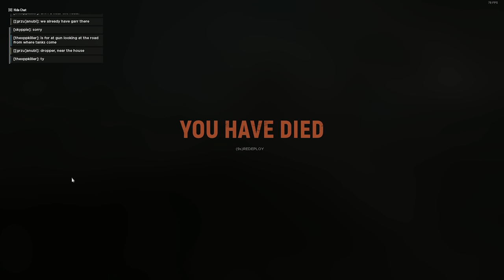My First Tank Ambush In... Hell Let Loose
It was hard work doing my first anti-tank mine ambush to enemy tanks in this hell let loose battle.